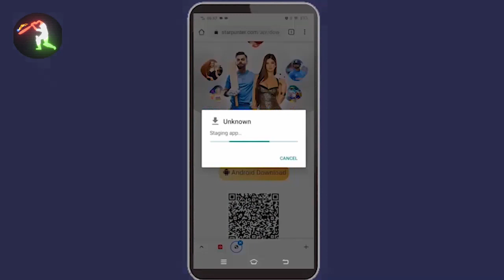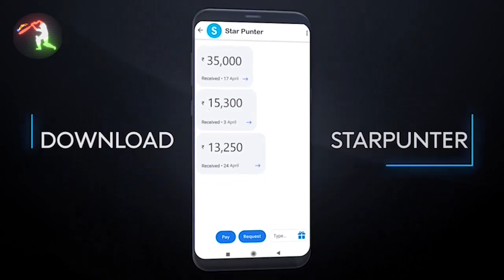देखिये वर्ल्ड टेस्ट चैंपियनशिप फाइनल को लेकर आई 10 बड़ी अपडेट,दूसरे दिन की हाईलाइट,बैड लाइट क्या है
देखिये वर्ल्ड टेस्ट चैंपियनशिप फाइनल को लेकर आई 10 बड़ी अपडेट,दूसरे दिन की हाईलाइट,बैड लाइट की जानकारी
APP and WEBSITE. 👇👇👇
Link Available in Comment Section

1.दोस्तों आखिरकार आज समय पर  टॉर्च हो गया
 जिसमें विराट कोहली ने टॉस हारा और
 उन्हें पहले बल्लेबाजी करने का न्योता मिला

 और अभी तक भारत के 146 रन हो चुके हैं
 जिसमें उन्होंने तीन बल्लेबाज
 रोहित शर्मा  सुमन गिल  और चेतेश्वर पुजारा पवेलियन जा चुके हैं

 और मैच अभी तक दो तीन बार रुक चुका है क्योंकि
 बेड लाइट कंडीशन  है वहां पर
कुल मिलाकर 98 ओवर का आज मैच होना  था

2.दोस्तों आपको बता दें कि बेड लाइट एक्चुअली होता क्या है  की वैसा सिचुएशन जहां पर
क्रिकेट का जो लाल गेंद है  वह  सही से बल्लेबाज फील्डर और गेंदबाज को नहीं दिखता है

 तो उस कंडीशन को बेड लाइट कंडीशन  कहते हैं
 इससे खिलाड़ियों की सुरक्षा पर बड़ा खतरा हो जाता है
 जिसकी वजह से  गेम को रोक दिया जाता है

 इसके साथ ही आपको बता दें कि अंपायर जो है वह एक मशीन का इस्तेमाल करते हैं
 जिसे लाइट मीटर कहा जाता है

 और इस मीटर के जरिए अंपायर यह फैसला करते हैं कि बेड लाइट है या नहीं

3. कि भारतीय टीम के खिलाड़ी  अपने हाथ में काला पट्टी बांधे हुए  थे

 और ऐसा इसलिए क्योंकि   कल ही मिल्खा सिंह इस दुनिया को छोड़ गए
 जिसकी वजह से उन्हें श्रद्धांजलि देने के लिए भारतीय क्रिकेटरों ने अपने हाथ में काला पट्टा बांधा
मिल्खा सिंह एक ऐसे शख्सियत थे खेल जगत  थे जिन्होंने काफी नाम कमाया था
 और उनकी मृत्यु कोविड-19 के वजह से हुआ है

4.दोस्तों आपको बताना चाहेंगे कि न्यूजीलैंड की जो टीम है  वह बिना कोई स्पिन गेंदबाज की उतरे हैं
 और उनके सारे गेंदबाज तेज  गेंदबाजी करने वाले हैं

और इसको लेकर स्पिन के जादूगर शेन वार्न ने
 अपनी चिंता जताई और कहा है कि बहुत बड़ी बेवकूफी कर गए
 न्यूजीलैंड की टीम क्योंकि जैसे ही  मैदान  सूख जाएगा

 वैसे ही स्पिन गेंदबाजों का बोलबाला रहेगा
 और यदि भारतीय टीम 275 से 300 रन भी बनाते हैं
 तो वह आराम से इस मैच को जीत जाएंगे अपनी स्पिन गेंदबाजों के बदौलत

5.दोस्तों आपको बताना चाहेंगे कि रोहित शर्मा ने फिर से निराश किया अपने फैंस को
सबसे पहले तो बता दें कि उन्होंने अपना विकेट बहुत ही सस्ते में गंवा दिया

उन्होंने  34 रन बनाए और आउट हो गए
 असल में फैंस इसलिए गुस्सा है क्योंकि जब भी वह विदेश में खेलते हैं तो  हड़बड़ा जाते हैं
 टिक कर नहीं खेलते हैं

और उनका जो विदेश में खराब रिकॉर्ड है उसे वह बरकरार ही रखे हैं
 वह अपना विकेट बचा सकते थे और आराम से खेल सकते थे
 लेकिन उन्होंने बेवजह का शॉट खेला और आउट हो गए

6.दोस्तों आपको बता दें कि न्यूजीलैंड के खिलाड़ी काफी खतरनाक गेंदबाजी कर रहे थे
 और उन्होंने भारतीय खिलाड़ियों के  नाक में दम कर दिया

 जहां पर आपको बता दें कि  चेतेश्वर पुजारा और सुमन गिल दोनों ही इसका शिकार हुए
 दोनों को ही गेंद उनके हेलमेट पर लगी है

 सुमन गिल को जो चोट लगा था  कायल जिम्नेशन की गेंद  पर
 वह थोड़ा सीरियस हो गया क्योंकि  उनके हेलमेट का एक हिस्सा  टूट गया
 और तुरंत मोहम्मद सिराज और मेडिकल स्टाफ आ गए उनको देखने के लिए

 और चेक करने के लिए की  कनेक्शन  तो नहीं हो गया उन्हें

7.दोस्तों यह अपडेट निकल कर आ रहा है विराट कोहली की तरफ से
 असल में विराट कोहली से यह पूछा गया कि  उन्होंने क्यों अपनी टीम में बदलाव नहीं किया जबकि उन्हें पता है
 कि वेट आउटफील्ड है और  स्पिन गेंदबाजों को रखना सही नहीं होगा

 तो ऐसे में उन्होंने जवाब दिया कि वह एक बैलेंस टीम लेकर चलते हैं
 और एक बैलेंस टीम होना बहुत जरूरी होता है

 शुरू से ही इस प्लेइंग इलेवन के साथ तैयारी की गई है
 और रविचंद्रन अश्विन और रवींद्र जडेजा टीम में बैलेंस लाते हैं
 और वैसे भी कुछ समय के बाद मैदान सूख जाएगा उसके बाद स्पिन गेंदबाज का रोल काफी  अहम रहेगा

8.दोस्तों यदि आपको नहीं पता है तो आपको बता दें कि
 फुटबॉल का एक टूर्नामेंट चल रहा है जिसका नाम यूरो  2020 है
 उसमें रोनाल्डो ने प्रेस कांफ्रेंस के बाद कोका कोला का एक बोतल हटा दिया था

 जिससे कोका कोला कंपनी को काफी नुकसान हुआ था
 और जब विराट कोहली भी प्रेस कॉन्फ्रेंस में आए थे
 तो उनसे भी फैंस को उम्मीद था कि वह भी कोका कोला का बोतल हटाएंगे

 लेकिन उन्होंने नहीं हटाया
 और इसको लेकर सोशल मीडिया पर काफी सारे  डिस्कशन  चले
 और विराट कोहली का यह फोटो ट्रेंड भी हुआ